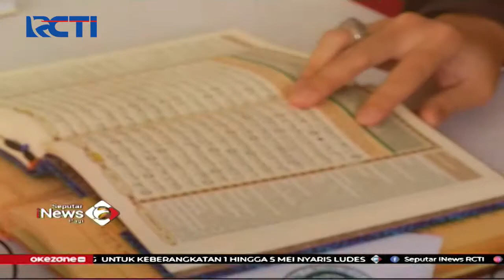Mantan Pengamen Berbagi Ajaran Islam dengan Anak Jalanan - SIP 21/04